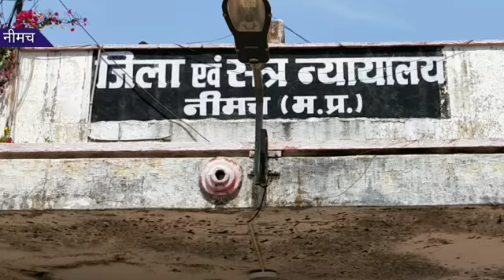बहुचर्चित मामला जिसमें 12 दिन तक वकील रहे थे हड़ताल पर